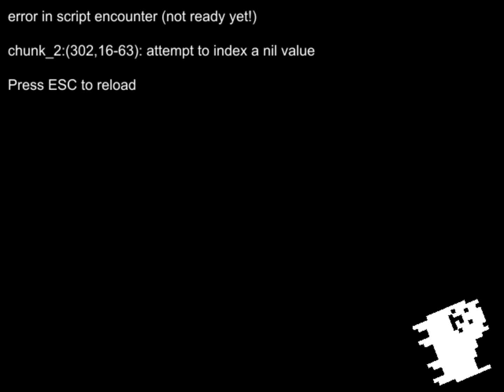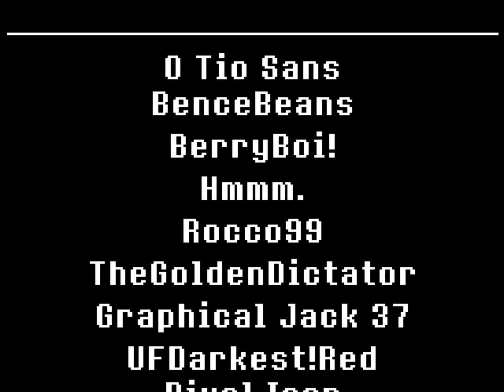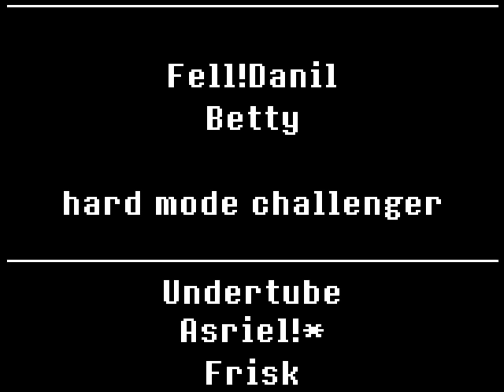[unitale,CYF] Disbelief Sans battle! [undertale fangame]※Cancelled game